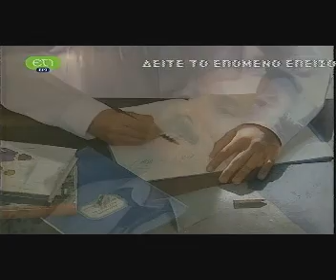ΝΥΧΤΕΡΙΝΟ ΔΕΛΤΙΟ - επεισόδιο 01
Τηλεοπτική μεταφορά του ομώνυμου μυθιστορήματος του Πέτρου Μάρκαρη. Προβλήθηκε από την ΕΤ1 την περίοδο 1998 - '99 και ολοκληρώθηκε σε 18 επεισόδια 45'.

Σκηνοθεσία: Πάνος Κοκκινόπουλος
Σενάριο: Κάκια Ιγερινού, Πάνος Κοκκινόπουλος
Μουσική: Μάριος Στρόφαλης
Φωτογραφία: Άρης Σταύρου
Μοντάζ: Γιάννης Μάρρης

Διανομή:
Κώστας Χαρίτος: Μηνάς Χατζησάββας
Αδριανή Χαρίτου: Σοφία Σεϊρλή
Νικόλαος Γκίκας: Χρήστος Βαλαβανίδης
Λάμπρος Ζήσης: Αντώνης Αντωνίου
Σωτήρης Βλασόπουλος: Γιώργος Γιαννόπουλος
Θανάσης Νόλλης: Κώστας Φαλελάκης
Μένης Σωτηρόπουλος: Χρήστος Χατζηπαναγιώτης
Γιάννα Καραγιώργη: Μαριαλένα Κάρμπουρη
Μάρθα Κωσταράκου: Ντίνα Μιχαηλίδη
Νέστωρ Πετράτος: Μάνος Βακούσης
Κούλα Καλαφάτη: Μαρία Λεκάκη
Κυριάκος Ντελόπουλος: Νίκος Γαροφάλλου
Ελένη Δούρου: Κάκια Ιγερινού